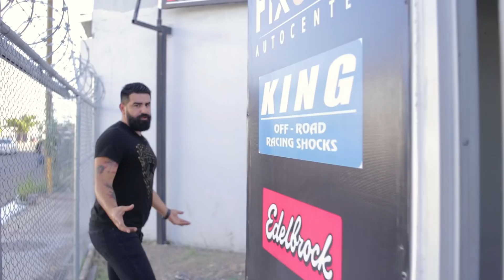A QUE ME DEDICO? || QUE SE VIENE? || BARBAS GARAGE trabajo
En esta ocasion les dejo quien soy? a que me dedico? y como eh logrado poco a poco superarme.